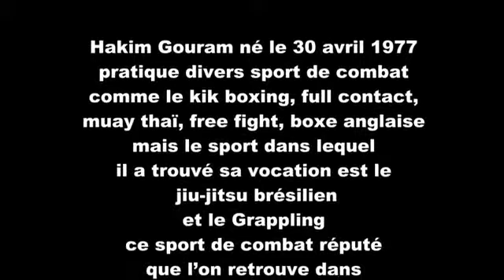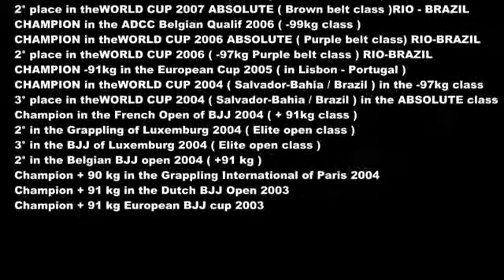Hakim Gouram fight selection 01